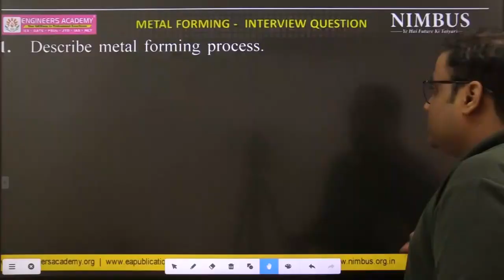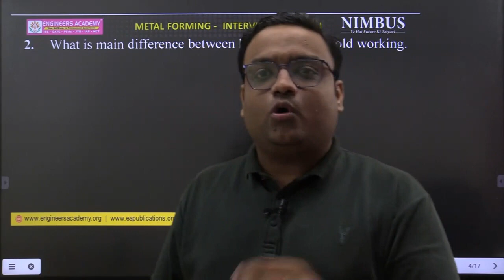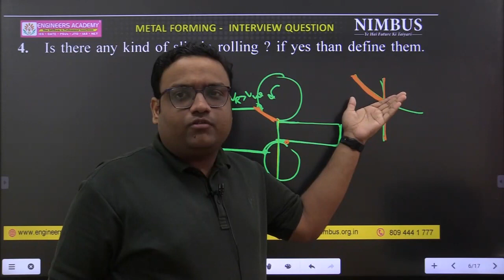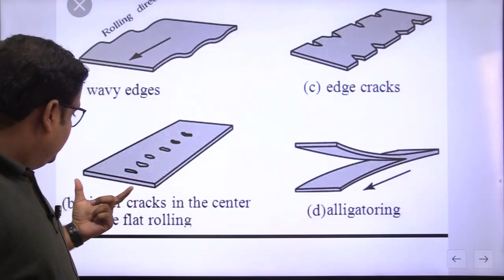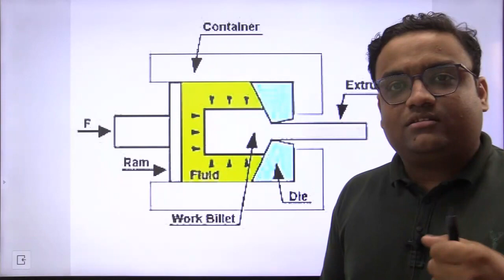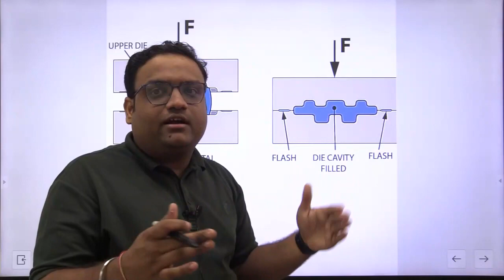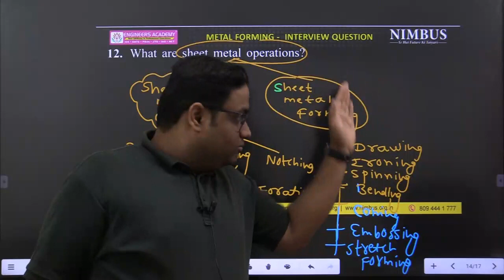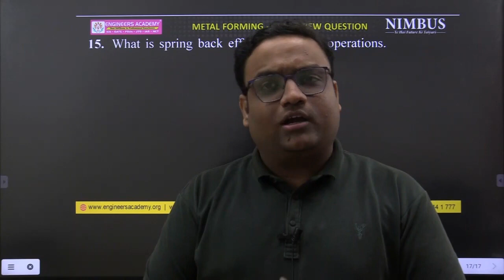MIDHANI Management Trainee Interview Most Expected Question Production-Metal Forming